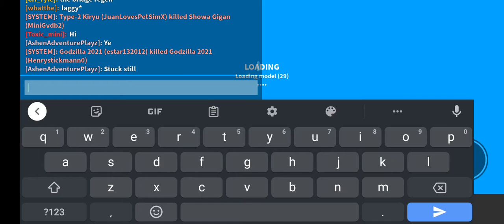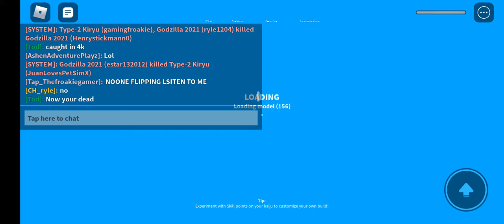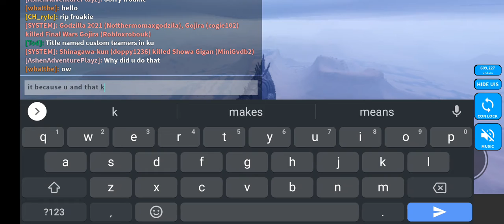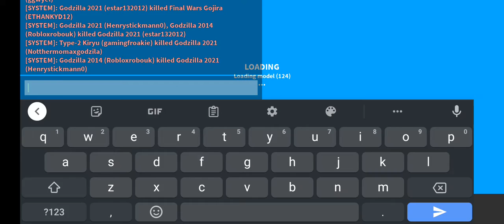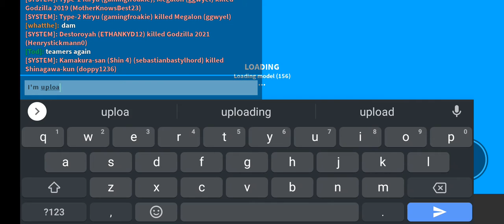Custom Teamer In Ku